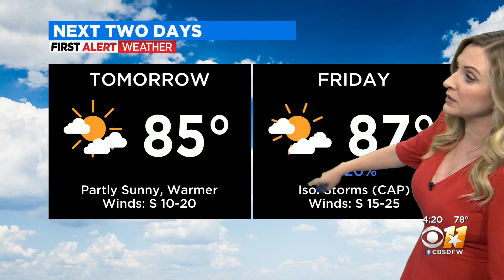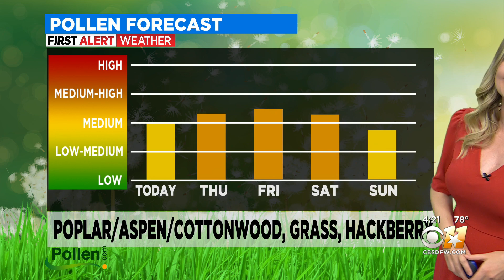Warm weather to close out the week, rain chances return this weekend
Tomorrow will be warm and humid, much like today. There's a possible low severe threat Friday, but greater chances for rain over the weekend.